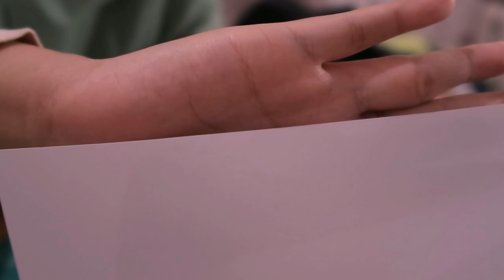Lazada Haul #1 Craft tools | Mesin penghancur kertas, mini studio box, paper cutter | Indonesia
Lazada Haul #1 Craft tools | Mesin penghancur kertas, mini studio, paper cutter | Indonesia
hello, video kali ini aku buat lazada haul yang pertama kalinya. Yey!
untuk barang barang yang aku beli linknya dibawah yaa...
4. Paper Cutter (karena ditoko yang ku beli habis jadi aku rekomendasikan di sini )

Filming and Editing Tools
🌸 Canon G7X Mark II
🌸 Wondershare Filmora9

Backsound by
Artist :  LukRemBo
Title  :  Daily
♪ Daily (Prod. by Lukrembo)